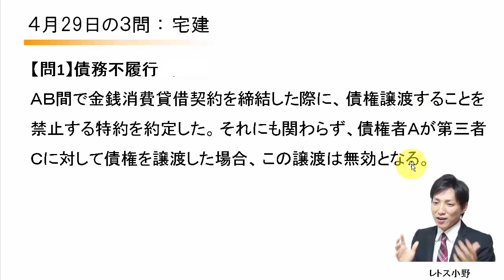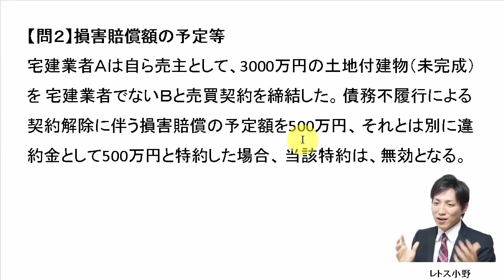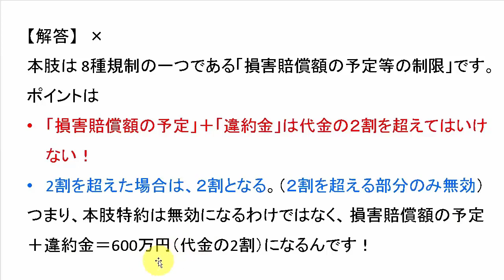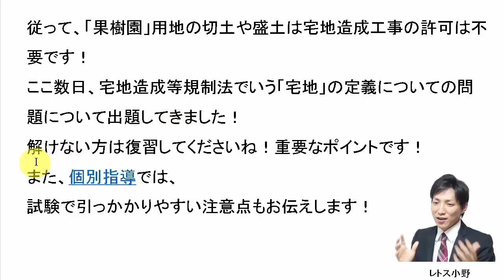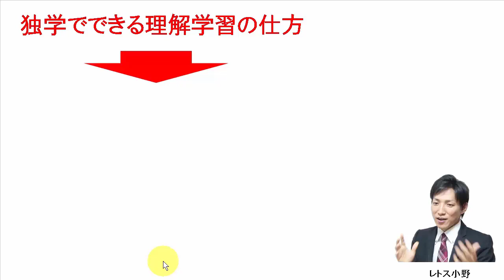【宅建過去問】4月29日の３問【レトス小野】宅建過去問解説